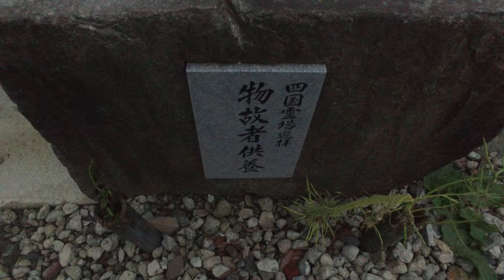88 Temple Pilgrimage Foundups OpenMedia Footage Shikoku Japan